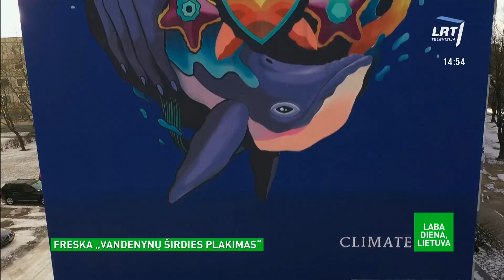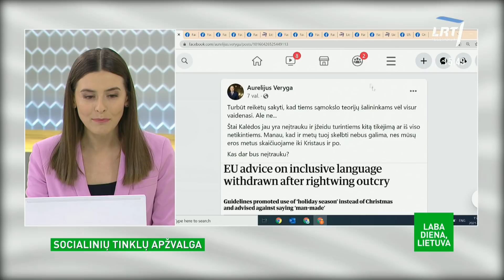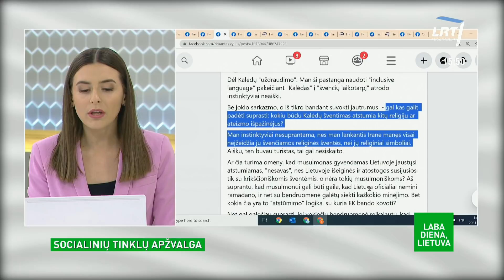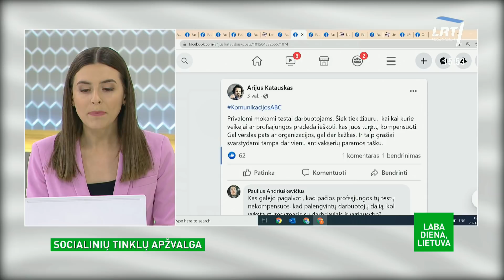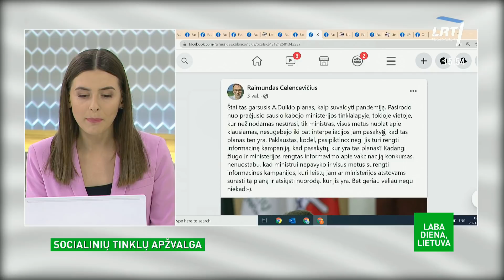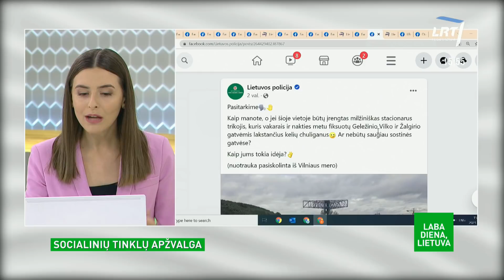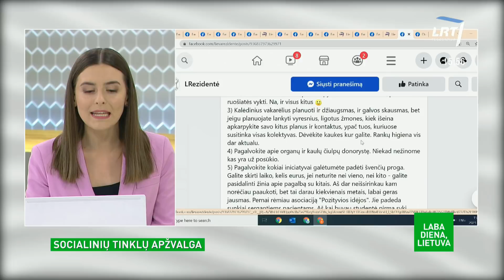Laba diena, Lietuva. Gruodžio 1-ąją minima Pasaulinė AIDS diena: ar ŽIV ir COVID-19 pandemijos turi